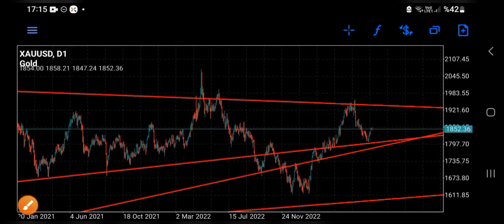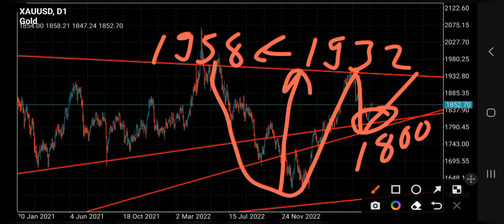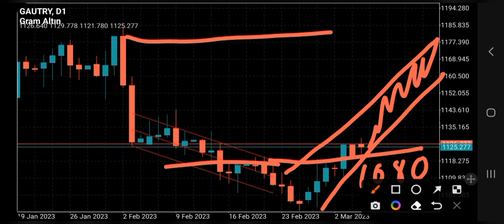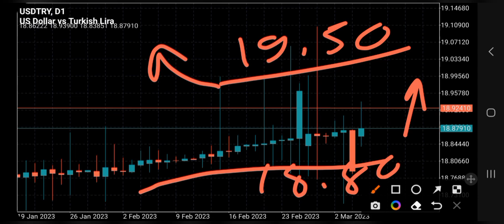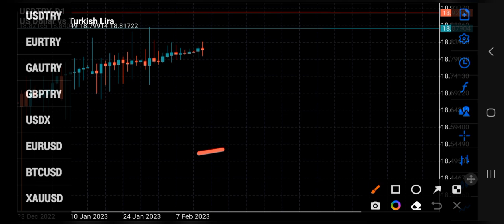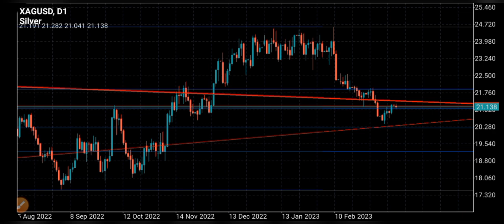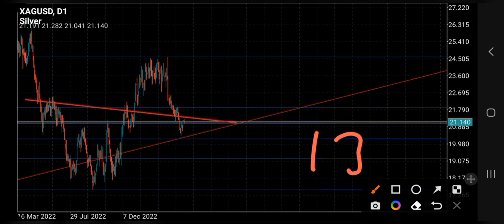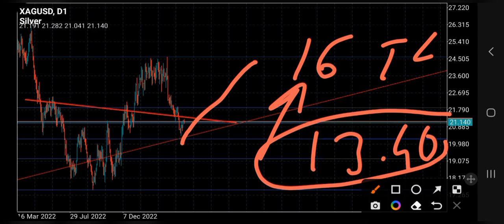Dolar, Borsa, Altın ve Gümüşte Tarihi Rekorların Kırılacağına Dair Tahminler Nelerdir?"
Dolar, borsa, altın ve gümüşte tarihi rekorlar mı geliyor? Bu videoda, piyasaların geleceğine dair kritik tahminleri ve analizleri sizlerle paylaşıyoruz. Başkan35 olarak, bu varlıklarda yaşanabilecek olası rekorları ve bu durumun yatırımcılar için ne anlama geldiğini detaylandırıyoruz. Küresel ve yerel ekonomik göstergelere dayanan öngörülerle, piyasaların nereye doğru evrileceğini tartışıyoruz.

- **Enflasyon ve Faiz Analizleri**: Türkiye ve dünya ekonomisi üzerine detaylı analizler.
- **Politika ve Gündem**: Siyasi gelişmelerin ekonomik etkileri.
- **Küçük Yatırım Tavsiyeleri**: Yeni yatırımcılar için ipuçları ve stratejiler.

### En Çok Aranan Sorular ve Cevapları:
1. **Dolar ne olur?**

2. **Altın fiyatları yükselir mi?**

3. **Kripto paralar güvenli mi?**

4. **Türkiye enflasyon tahminleri nelerdir?**

5. **Hisse senedi almak mantıklı mı?**

2.
3.
4.
5.
6.
7.
8.
9.
10.
11.
12.
13.
14.
15. Inflation Başkan35 kanalında, ekonomi ve finans dünyasının en güncel konularını ve yatırım fırsatlarını sizlerle buluşturuyoruz! Dolar, altın, euro, gümüş, gram altın, Türk Lirası, USD/TRY gibi döviz kurları, Kapalıçarşı fiyatları, ve kripto para piyasasında bitcoin, altcoin analizleriyle "Yükselir mi?", "Düşer mi?", "Ne olur?" sorularınıza cevap veriyoruz.